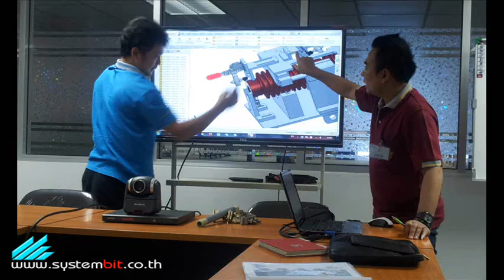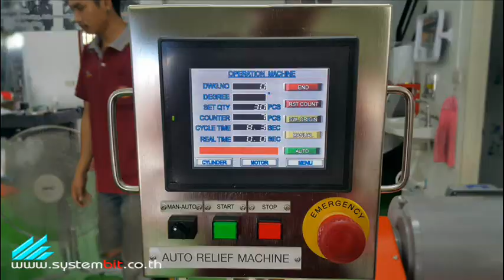รับผลิตเครื่องจักรอัตโนมัติ , ไลน์ stb-thai , 0926899814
ผู้ออกแบบและผลิต เครื่องจักรอัตโนมัติ เครื่องจักรพิเศษเฉพาะทาง